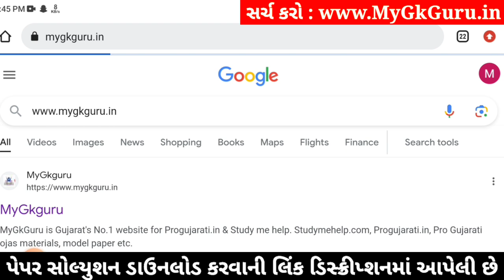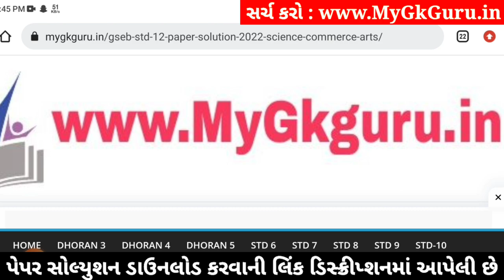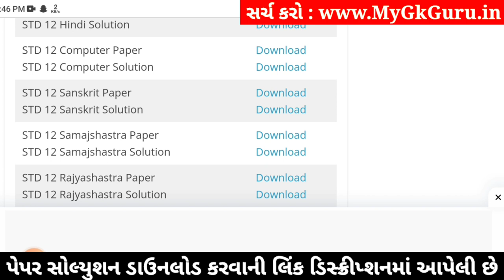std 12 computer paper solution 2024 100 marks, std 12 computer second exam paper 2024, 12 computer